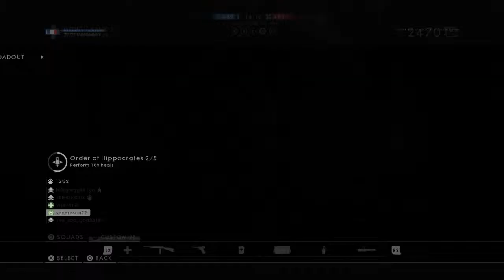Battlefield 1- I'M A HEALING MACHINE!!!-